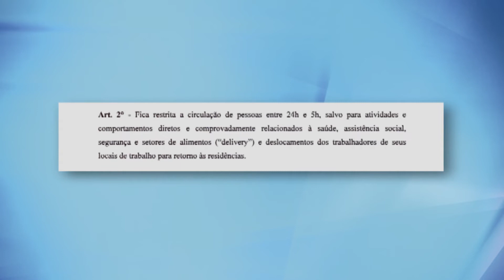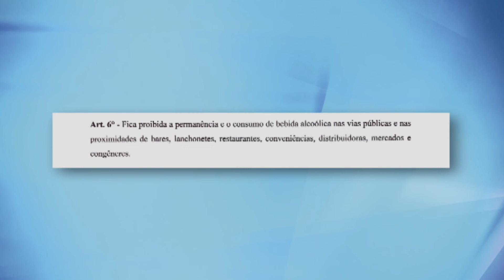Novo decreto municipal libera música ao vivo e mantém o toque de recolher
A Prefeitura de Guaxupé publicou um novo decreto que regulamenta as atividades econômicas de Guaxupé. Veja o que mudou.